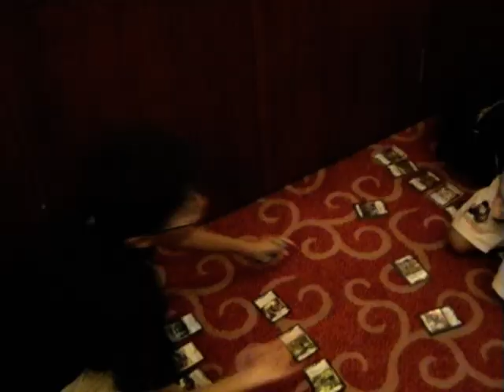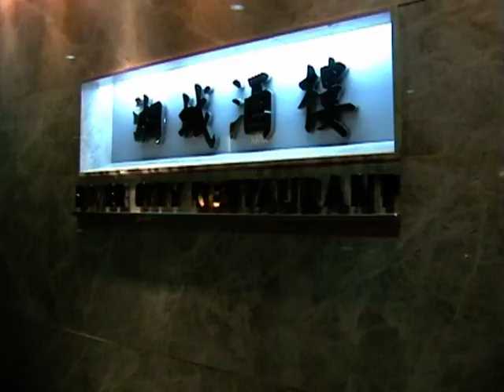In Law birthday Nov12 1514x000Untitled 00